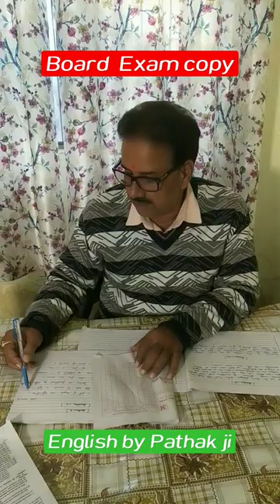Board Exam copy